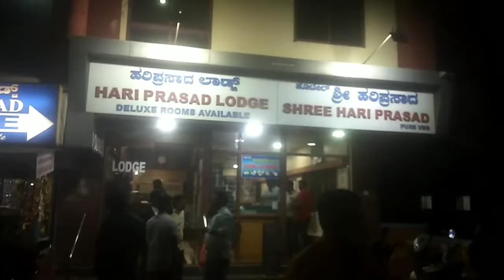lifelineking BOOKING HOTEL, CHEAP HOTEL BOOKING, KARNATAKA HUBLI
BOOKING HOTEL, CHEAP HOTEL BOOKING, KARNATAKA

1.

Boya m1,

Green screen,

About this video hotel booking in hubli

Dosto is channel par aapko vlog ,reviews, youtube guidelines, or letest tech news updates se related videos hindi me dekhne ko milti rahegi, dosto agar aapko ye channel pasand aata hai to ise jarur subscribre kijiyega